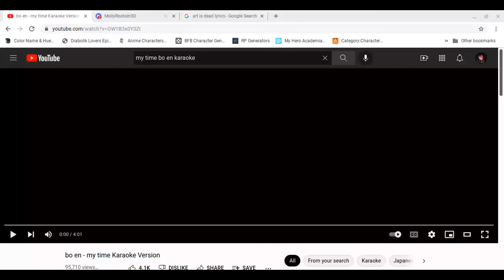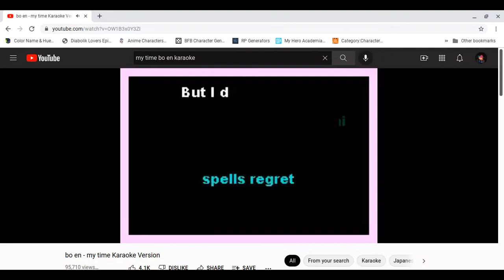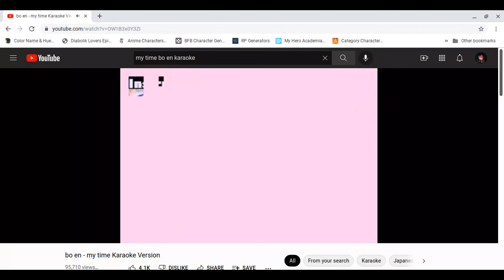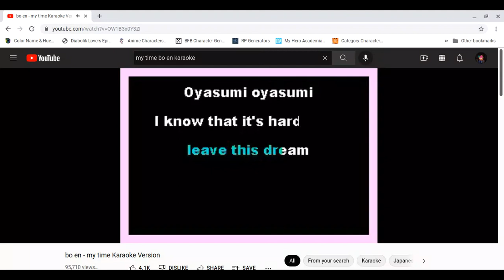M y T i m e.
Belongs to Bo En